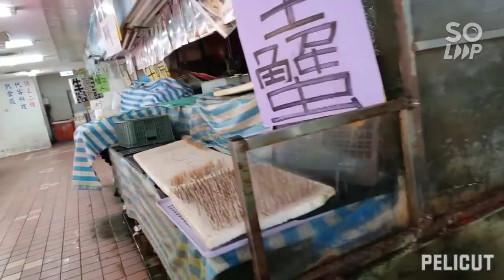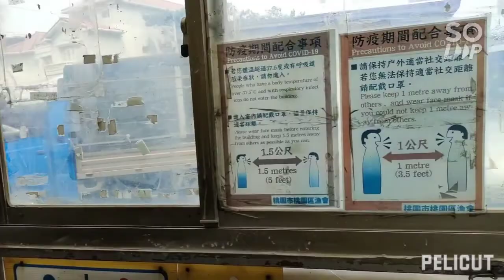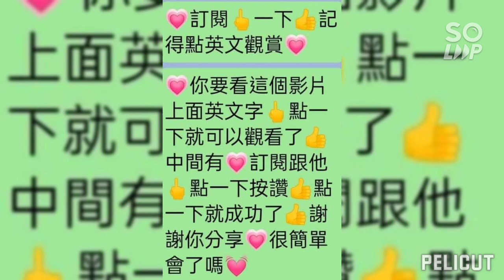❤️❤️林口頂福秘境🍊竹圍漁港美食街魚貨市場🍊台北市民大道三重新莊台北聯絡高架道泰山大科路🍊林口市區頂福里下福八里濱海公路🍊桃園蘆竹大園竹圍漁港🍊61西濱快速公路二重疏洪越堤道🍊台北桃園祕境天賜之音🍊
🍊台北市新北市桃園市🍊